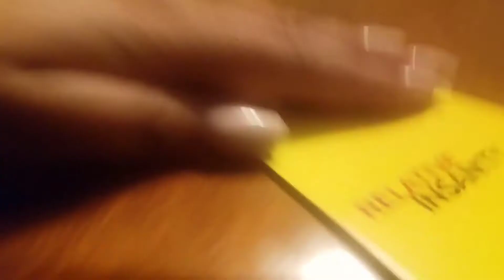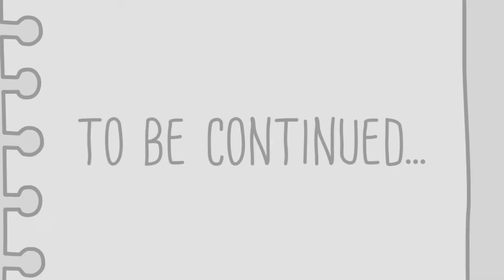First part of Our Family Trip to Big Bear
WE ARE BACK! Come and join the 6C Sisters as we head to the mountains. We had so much fun and laughed a lot. We love you all. 😊😊😘😘😘
Please follows us.